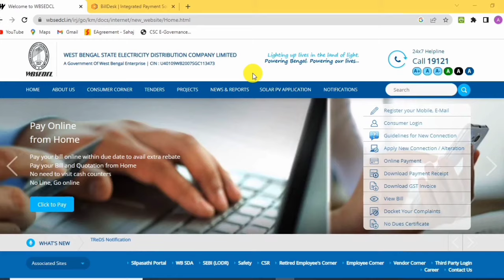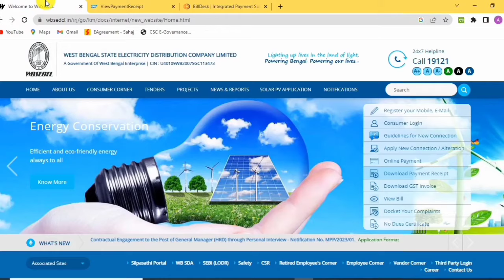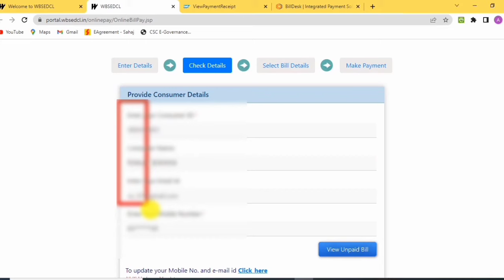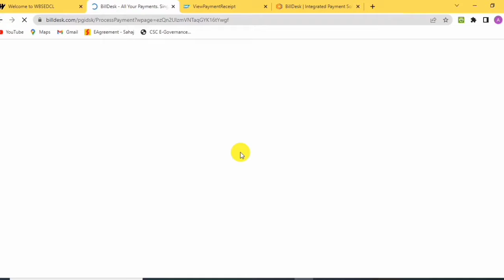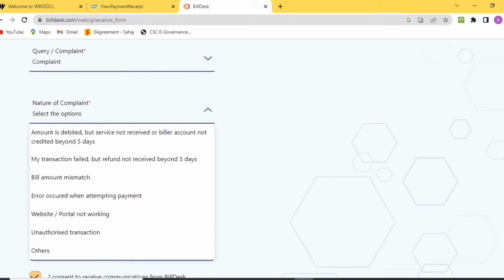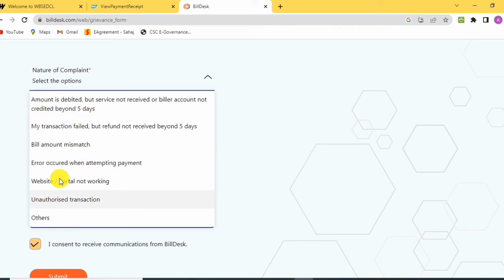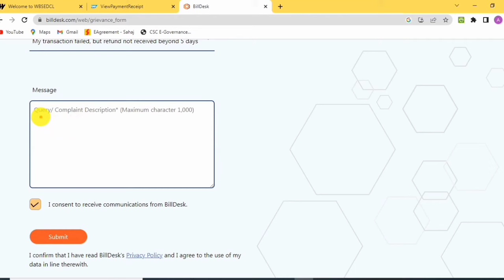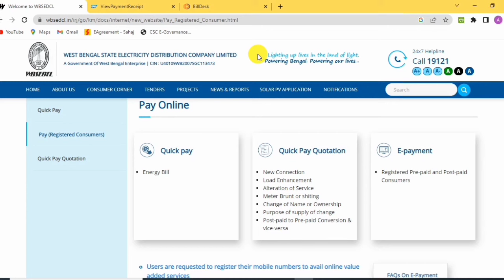WBSEDCL Electricity Bill Payment Problem Solve | Electricity Bill Pending Failed Solve & Refund.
Good news WBSEDCL electricity bill payment all problem solve online.WBSEDCL Electricity Bill Payment Problem Solve.Electricity Bill  Pending Failed Solve & Refund.